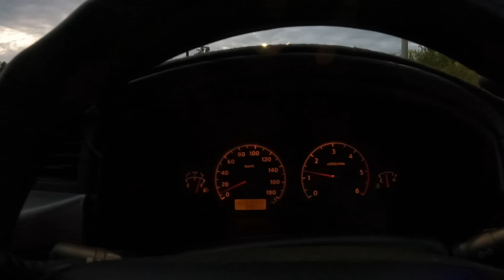Fishing the Maroochy River!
In this episode of Wattos adventures we head up north to the Sunshine Coast camping at Maroochy river foreshore hip camp. we head out on baileys boat and fish the Maroochy river for whiting and flathead.